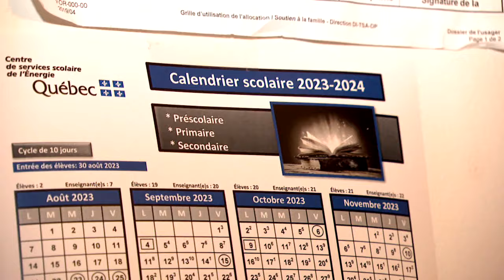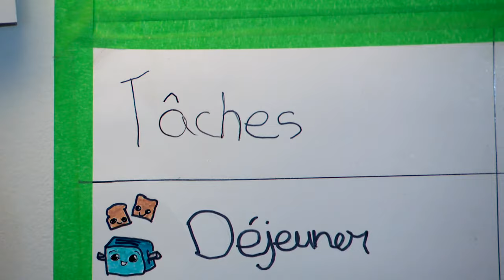Une famille de Shawinigan victime de rénoviction appelle à l'aide - reportage